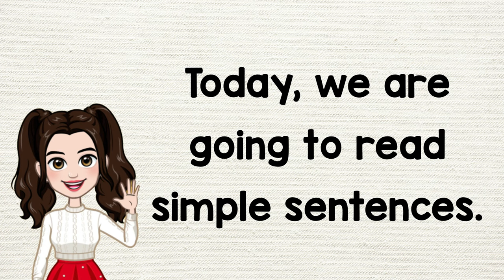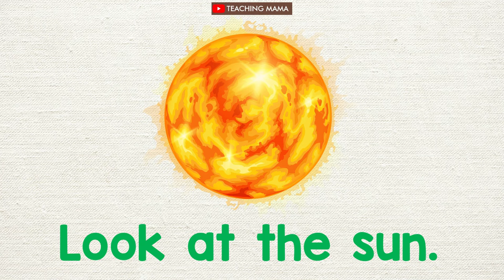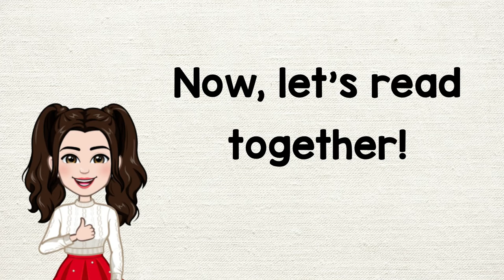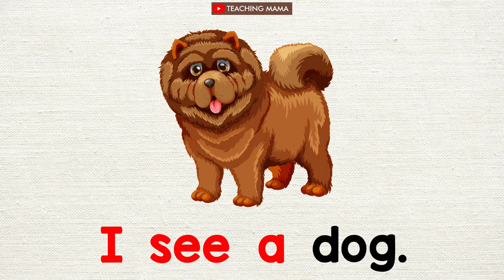LET'S READ! | PRACTICE READING SIMPLE ENGLISH | LEARN TO READ SENTENCES | TEACHING MAMA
Hi! I am your Teaching Mama!

In this video, I will help your child improve their reading skills in English. I have carefully selected engaging and age-appropriate content to make learning fun and enjoyable.

Each passage is designed to challenge your child's reading abilities while introducing new vocabulary and concepts. Whether your child is a beginner or already familiar with English, this video will provide valuable practice to enhance their reading comprehension.

Get ready to embark on an exciting reading adventure! Let's dive in and explore the wonderful world of English reading together. Enjoy!